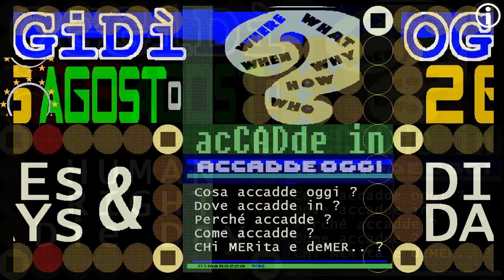TG2 gioveDì 27 agosto 2020 prima serata RAI 2: finale Festival di Castrocaro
TITOLi TG1 sera 26 agosto 2020 - prima notizia: IL COVID RIALZA LA TESTA (IN ITALIA), 1.367 CONTAGI

:accade oggi:

GIORNata UniVERSale dal 1789
AnniVERSario importante della Storia Mondiale
Pagine de La Grande Storia
HUMAN RIGHTs DAY/DIE

anti sick economy greatest speach: 26 agosto 2020 🗺️🗺️🗺️TG1+TG2+TG3 Papa Francesco discorso contro "ECONOMIA MALATA" /ToDay HUMan RIGHTs DAY
PAPA:PANDEMIA AGGRAVA LE DISEGUAGLIANZE

:NOTA: per TeleVIDeo TACCUINO pag.408 è una giornata "Mondiale", ma i siti web inglesi la classificano "nazionale" degli USA

:accadendo nel mese:

LINEE GUIDA ? Salvini all'attacco: non ci sono, iL ministro dell'istruzione è incapace.

▓▓▓▓▓▒▒▒▒▒░░░░░ CIVismoTECHe ░░░░░▒▒▒▒▒▓▓▓▓▓
▬▬▬▬▬▬▬▬▬▬▬ஜ۩۞۩ஜ▬▬▬▬▬▬▬▬▬▬▬▬▬▬
 ▣▣▣▣▣▣▣▣ ► 26 AGOSTo  2020 ◄     ► eL Mes   & La HiStoria ► ▣▣▣▣▣▣▣▣▣▣▣▣
 ▣▣▣▣▣▣▣▣ ► 26 AUGUSTo 2020 ◄     ► Le Mense & La HiStoria ► ▣▣▣▣▣▣▣▣▣▣▣▣

== TELEVIDEO RAI ACCADE OGGI - MercoleDì 26 agosto 2020 ore 21:00 ==

IL COVID RIALZA LA TESTA (IN ITALIA), 1.367 CONTAGI
Mai così da inizio maggio. 13 morti
VERTICE SCUOLA,TANTI NODI DA SCIOGLIERE

IL GOVERNO IMPUGNA ORDINANZA SICILIA
"Gestione migranti competenza Stato"

SCONTRI WISCONSIN, DUE MORTI E 3 FERITI

== INDICI ==